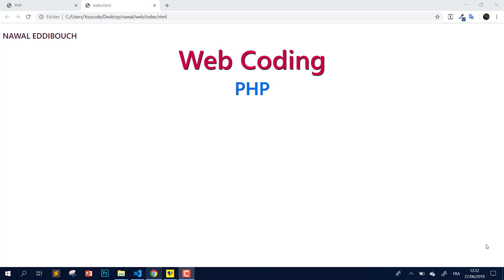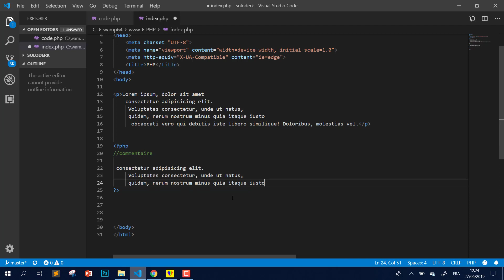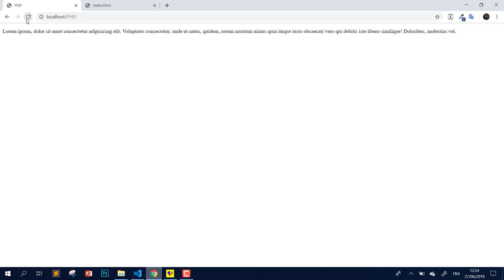8/ PHP Les bases de PHP Les commentaires darija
Dans ce video on apprendre Les notion de bases de PHP :
 Syntaxe de PHP
variable
type variable
constante
concatenation
operator
commentaire
condition
switch
loops ( for, while, do while, foreach)
function
variable local et global
get
post
include, require
array
cookies
session
date time